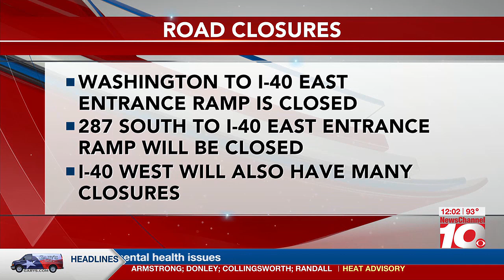VIDEO: TxDOT closing lanes, ramps for I-40 work starting Monday